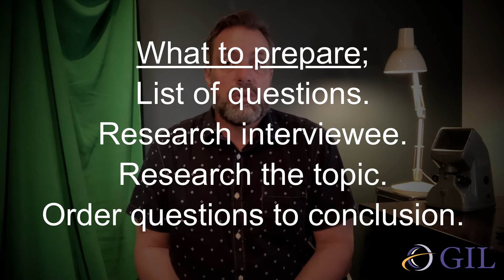STORY 4.2 Interviewing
Section 4, part 2 of the Mobile Filmmaking Course by Murray Stiller. This eight section course is designed to help leaders tell the stories of how God is working in their nations using story-telling and short video-making skills. Connect to all eight sections in sequence and connect to others taking this course by signing up for the GIL community app